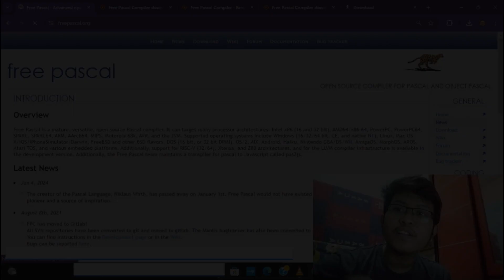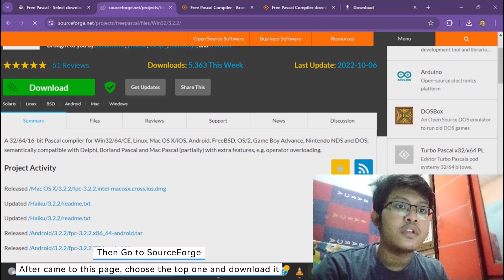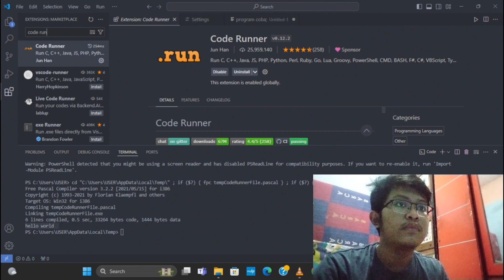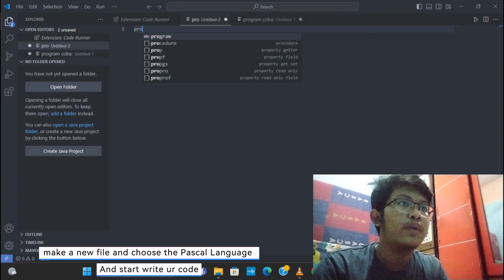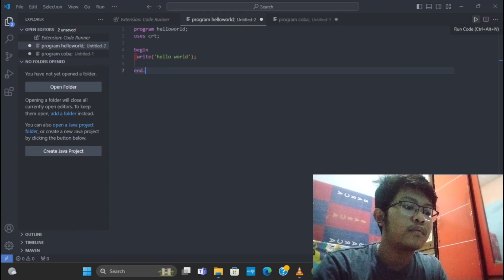How To Install Pascal In VS Code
Name : Muhammad Fitra Awaluddin
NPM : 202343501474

Sorry for the flaws in pronunciation, as this video was created spontaneously without a script